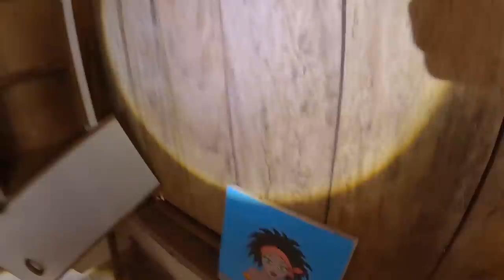FOI INACREDITÁVEL OQUE ACONTECEU NESSA CASA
Maringa -PR
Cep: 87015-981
Thiago Roberto